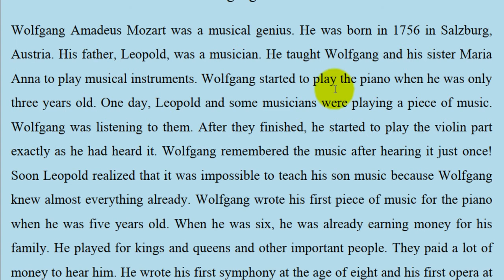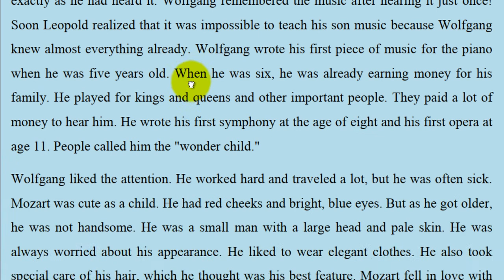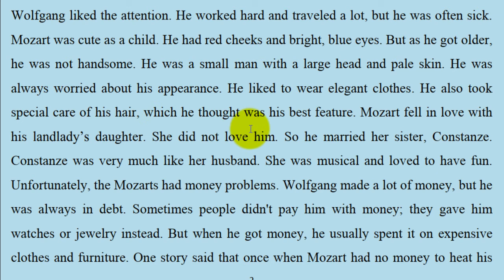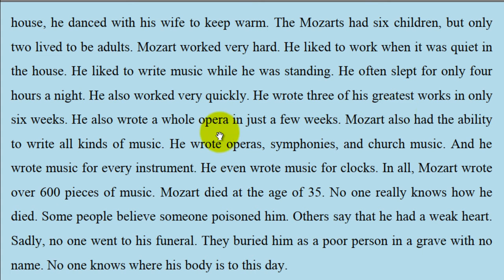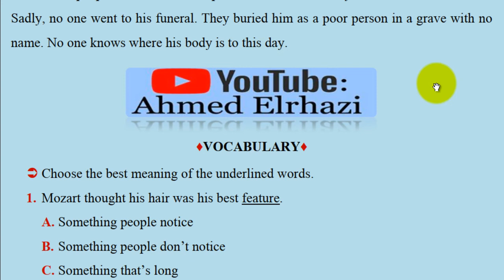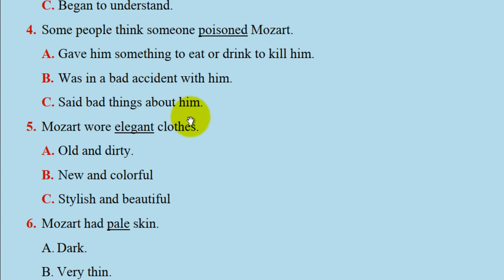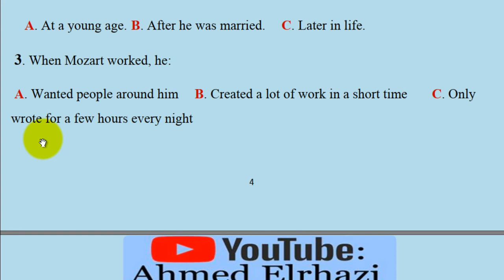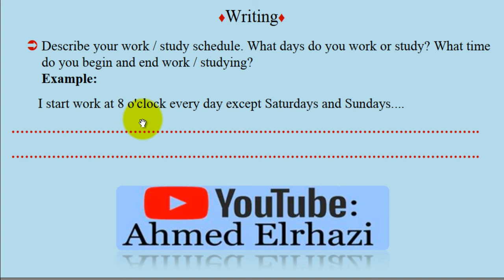اقــرأ و تـعـلـم: Wolfgang Mozart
Wolfgang Amadeus Mozart was a musical genius. He was born in 1756 in Salzburg, Austria.